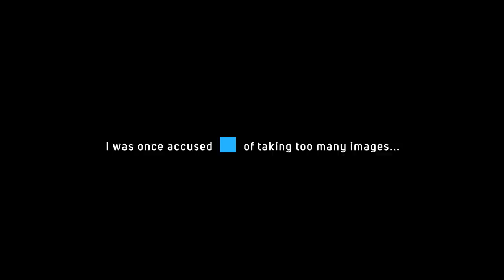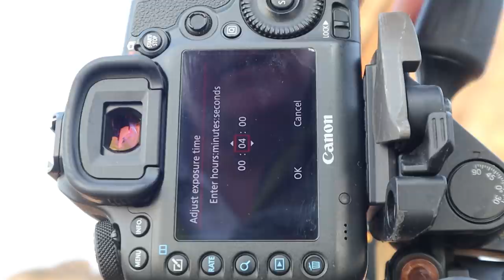BLACKCHURCH ROCK Devon - Can you take too many images?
In this video, I photography the picturesque subject called Blackchurch Rock.

Blackchurch rock is located in North Devon. It's roughly 5 and 1/2 hours in the van. This is the first of 3 different locations I ventured to. If you're interested in watching the other 2 videos I will add a link to Devon & Cornwall playlist here:

This is the first time I have visited the southwest of England. As a kid, I have fond memories of caravaning in Weymouth but at my age, I can barely remember the place.

I had a break in my diary so without any planning I just decided to head to the Devon and Cornwall area of our great country. I'm so glad I did. This might have been a first for me but I am already planning more trips there.

Gary

– Instant access to my 7-part Post-processing masterclass
– Learn my Fine Art Photography post-processing technique
– Learn how to blend horizons
– Dedicated Facebook Group
– Monthly Competitions with excellent prizes
– Your work critiqued by me every month
– No Contract – Cancel anytime
(includes JPG, RAW & PSD files so you can follow along)
This is a list of gear I use. It would be great if you used my links when making a purchase.